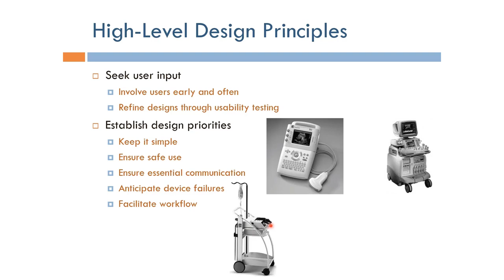Human Factors Engineering: User Input and Design Priorities (Arabic Narration)